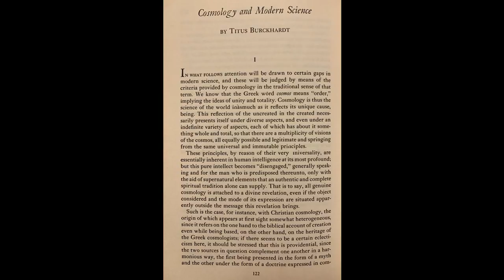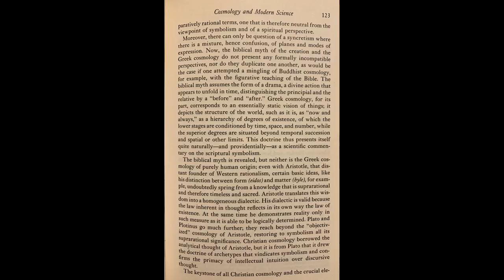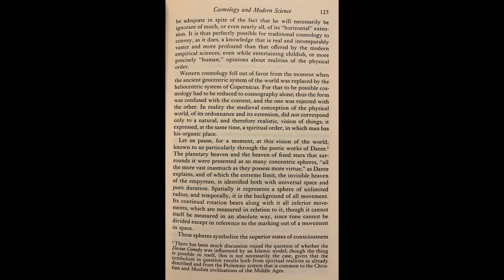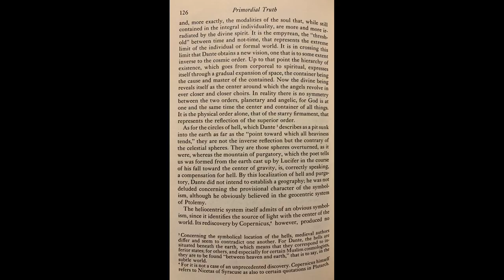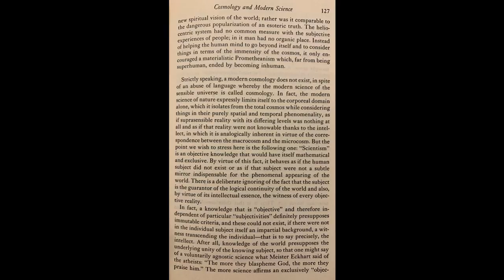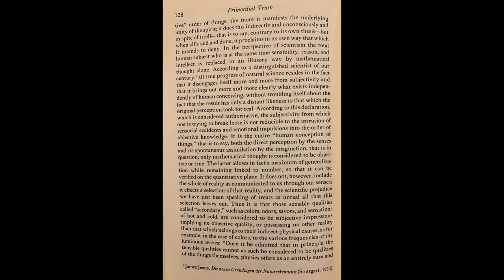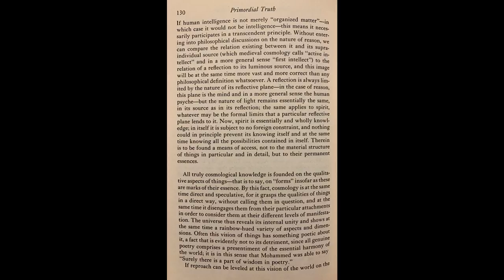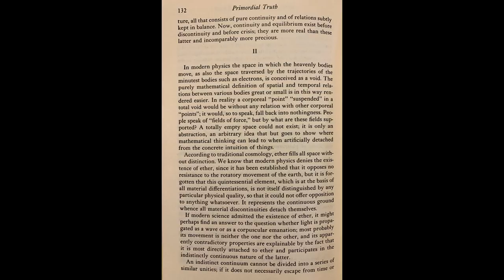Cosmology and Modern Science - Part 1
Essay by Titus Burckhardt. From the book "The Sword of Gnosis: Metaphysics, Cosmology, Tradition, Symbolism". It is a critique of modern science as a metaphysic and a cosmology. Also contains a critique of Darwinism and modern Psychology.